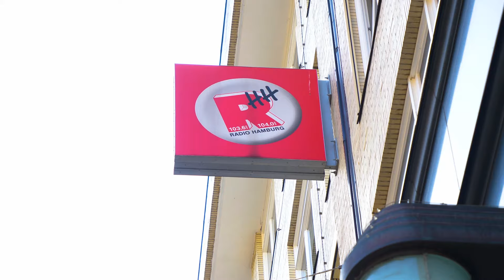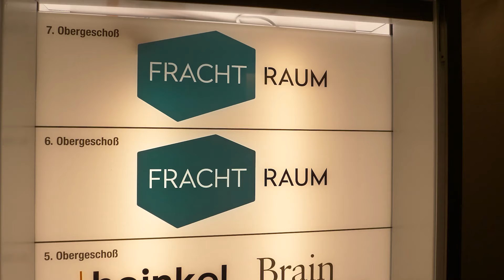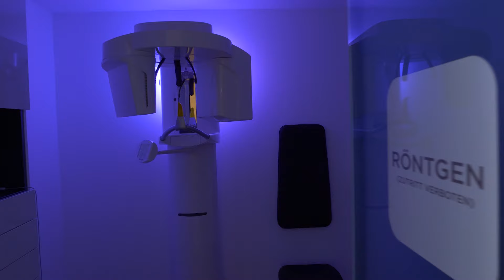Die Hamburger City - Mehr als nur Shopping | Stadtteil-Tour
Die Hamburger City - wir schauen uns an, was die Innenstadt für Gewerbetreibende so interessant macht. Kommen Sie mit auf eine "Stadtteil-Tour" durch die Die Hamburger City. Wir nehmen Sie mit zu Hamburgs schönsten und spannendsten Ecken.